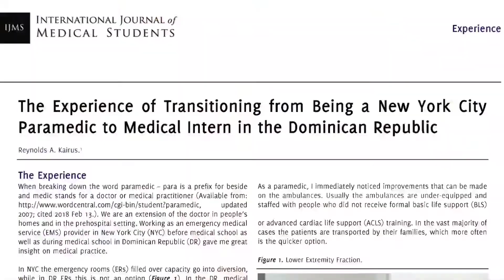Identifying the Most Common Call Types | NYC EMS Ambulance 🚑 | NYC EMT Paramedic / Medical Doctor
I this video I go into the tell tell signs and symptoms of some of the most common call types we get on the ambulance. I hope this helps!